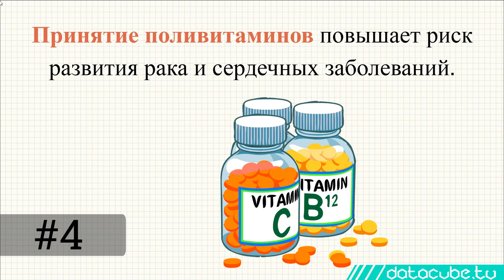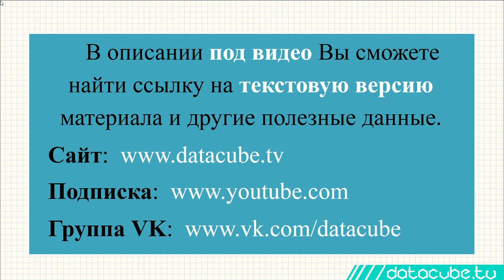12 интересных фактов о сердце и его здоровой работе